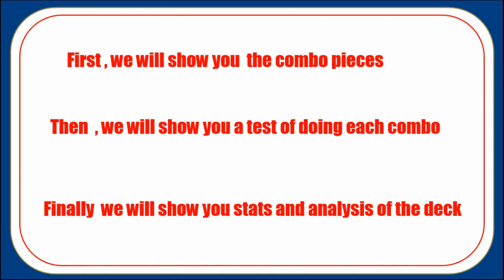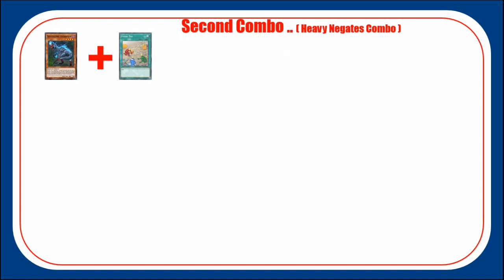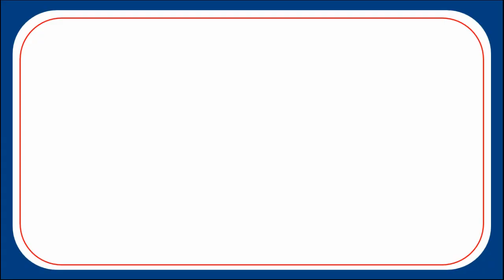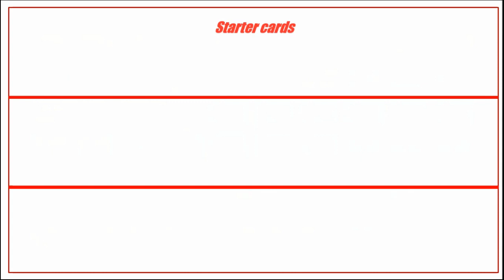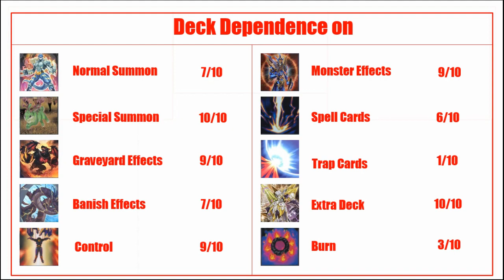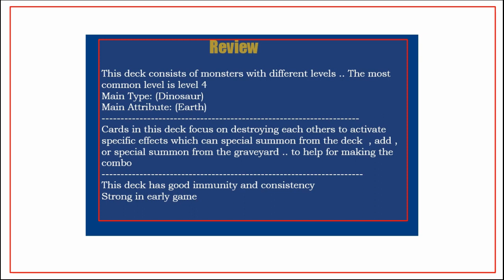Yugioh Scrap Dinosaur Deck Combos Full Guide .. Everything You Need To Know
This is Scrap Dinosaur Deck .. Including Scrap Dinosaur Combos and Scrap Dinosaur Analysis
Decklist
Monster:
2x Ultimate Conductor Tyranno
1x Dinowrestler Pankratops
1x Miscellaneousaurus
3x Souleating Oviraptor
3x Babycerasaurus
1x Petiteranodon
2x Animadorned Archosaur
1x Giant Rex
2x Scrap Raptor
1x Scrap Chimera
1x Nemeses Keystone
1x Dark Magician
1x Red-Eyes Black Dragon
1x Barrier Statue of the Stormwinds
3x Ash Blossom & Joyous Spring

Spell:
3x Fossil Dig
3x Lost World
1x Terraforming
2x Double Evolution Pill
3x Pot of Prosperity
1x Red-Eyes Fusion

Trap:
3x Infinite Impermanence

Extra:
1x Accesscode Talker
1x Apollousa, Bow of the Goddess
1x Simorgh, Bird of Sovereignty
1x Knightmare Unicorn
1x Reprodocus
1x Scrap Wyvern
1x I:P Masquerena
1x Predaplant Verte Anaconda
1x Relinquished Anima
1x Red-Eyes Dark Dragoon
1x Borreload Savage Dragon
1x Naturia Beast
1x Gallant Granite
1x Evolzar Dolkka
1x Evolzar Laggia

Side:
1x Overtex Qoatlus
1x Tyranno Infinity
2x Dogoran, the Mad Flame Kaiju
3x Nibiru, the Primal Being
3x PSY-Framegear Gamma
1x PSY-Frame Driver
1x Dragonic Diagram
3x Evenly Matched